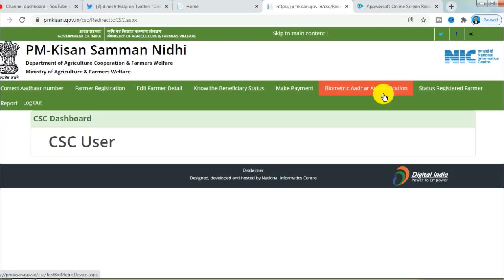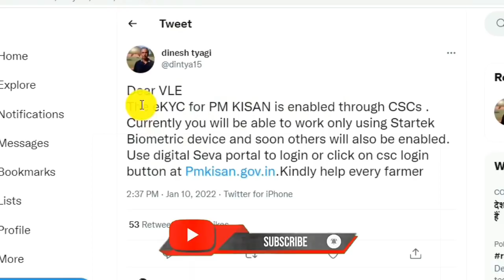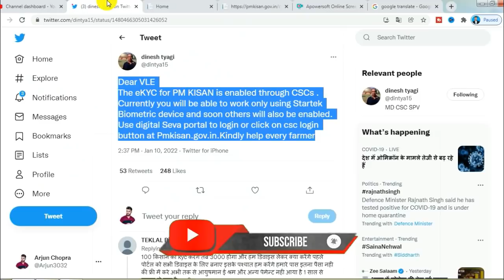Pm Kisan e-KYC Update |बड़ा बदलाव सिर्फ कुछ लोग ही कर पाएंगे फिंगर से e-KYC |pm-kisan biometric eKYC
🙏About Video:-
  is video me pm Kisan ki finger se e-kyc karne ke liye biometric machine ki ful setting bataiye gai hai

Business & Sposorship -

Federal Bank account opening link:-

➡️ pm-kisan fingerprint se KYC kaise karen
➡️ pm-kisan fingerprint setting
➡️ pm-kisan ekyc morpho fingerprint setting
➡️ pm Kisan ekyc Mantra fingerprint setting
➡️ pm Kisan finger se e KYC kab Hogi
➡️ pm Kisan singer se e-kyc Kyon Nahin ho rahi
➡️ CSC pm Kisan fingerprint KYC problem
➡️ CSC pm Kisan fingerprint ki KYC problem solve